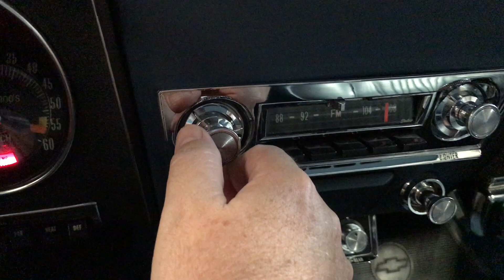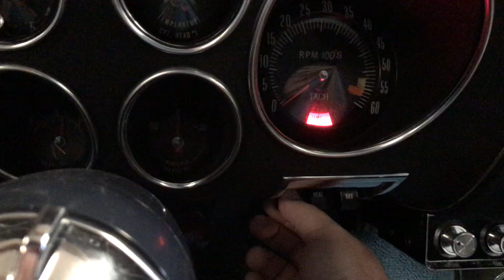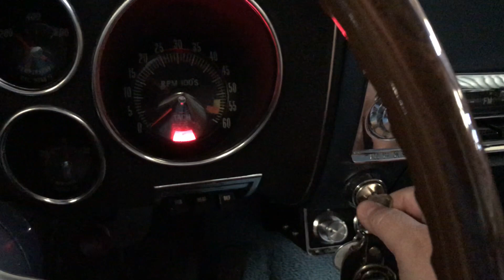1965 Chevrolet Corvair Corsa function test-BaT